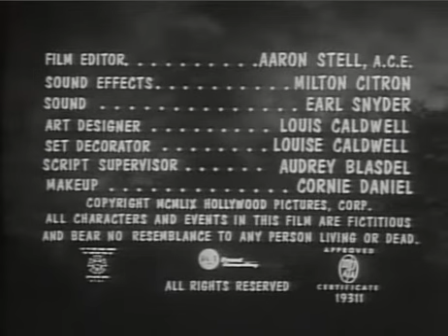The Killer Shrews (1959)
Dead Night Cinema #13
Zabójcze ryjówki (1976), reż. Ray Kellogg